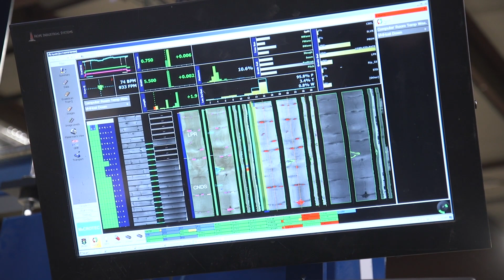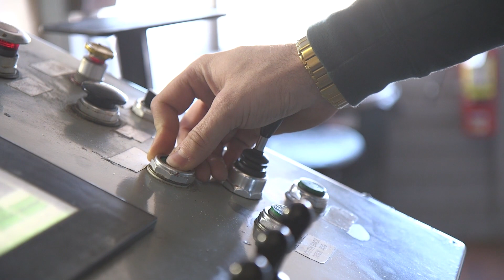Bethel Sawmill Employee Stories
Our team at Hancock Lumber is full of ambition and teamwork! Hear from a few of our Bethel Mill employees as to how they have developed professionally and how Hancock Lumber supports them personally.